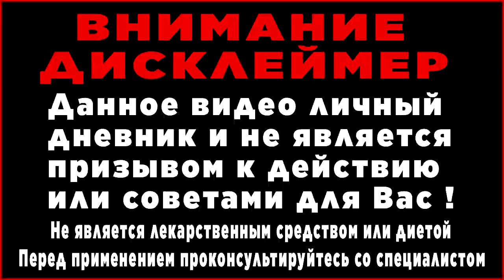9 ПП УЖИНОВ для похудения в домашних условиях без диет Лайфхак для худеющих готовое меню 31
ХОТИТЕ ОТПРАВИТЬ МНЕ ПОСЫЛКУ или ЗАКАЗАТЬ РЕКЛАМУ напиши письмо:
ПОСМОТРИТЕ ЭТО И ХУДЕЙТЕ БЕСПЛАТНО: ⬇⬇⬇
1. Система Miha Thins похудеть домашних условиях | Как похудеть быстро и навсегда! :

3. Диеты для похудения нас убивают ! Как похудеть бесплатно без диет? Лайфхак по похудению от ЖИРУКОПЕЦ

10 моих реальных ужинов из жизни!
КАК МОТИВИРОВАТЬ себя на похудение ? Как сбросить вес в домашних условиях за 30 дней при этом нормально питаясь?  ;)

10 ПП УЖИНОВ для похудения в домашних условиях без диет Лайфхак для худеющих готовое меню
Сколько норма белка на сутки в день для человека при похудении в домашних условиях без диет день быстро похудеть без диеты 37 Питание для похудения  дома | ПП меню рецепты на день быстро похудеть без диеты 1500 калорий
10 ПП УЖИНОВ для похудения в домашних условиях без диет Лайфхак для худеющих готовое меню 31